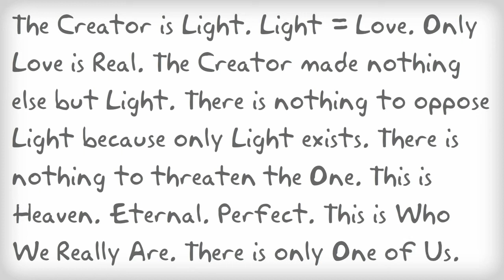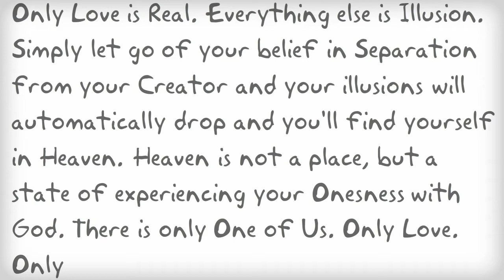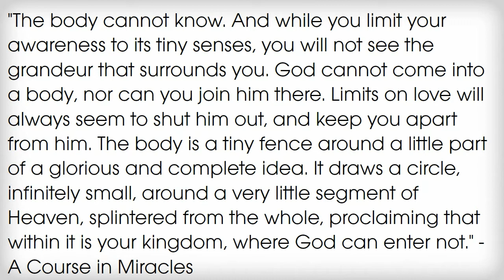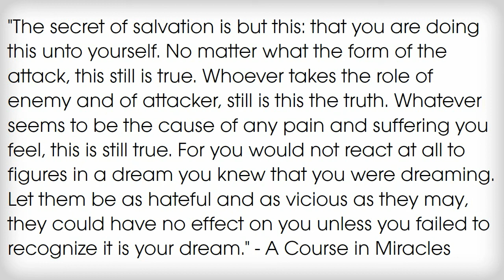A Course in Miracles Summary